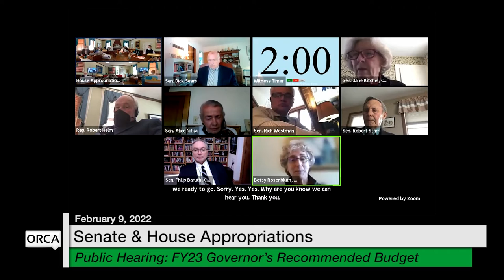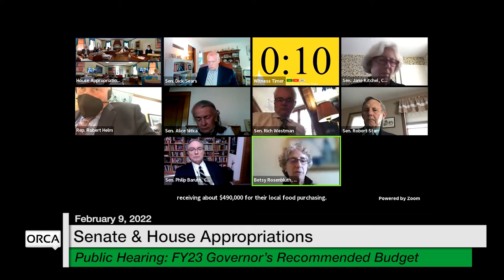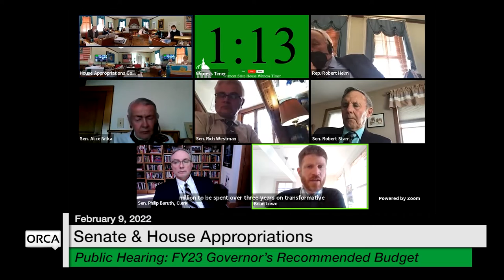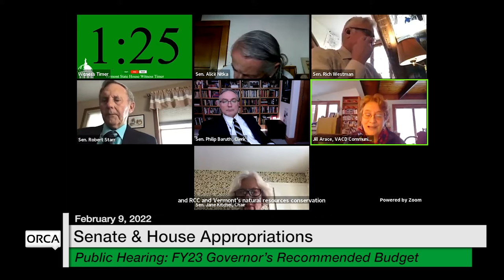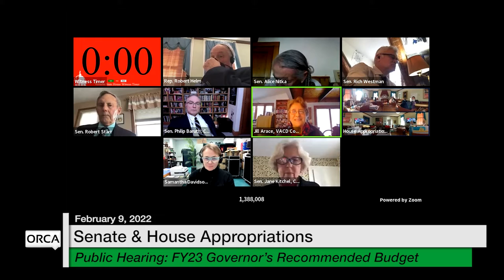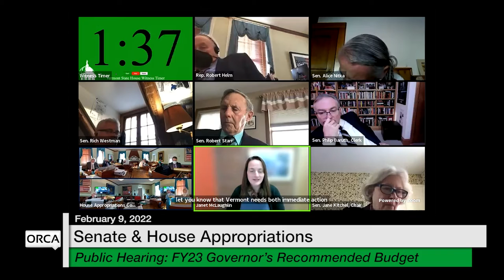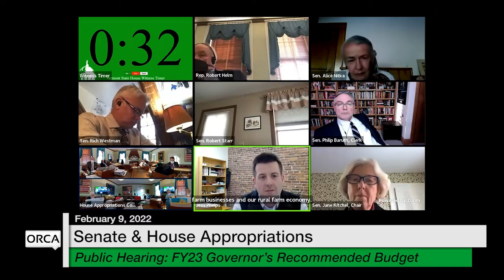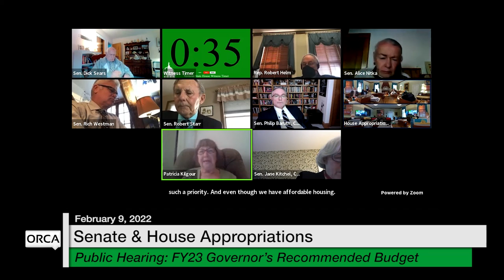Vermont State House Special Event - Public Hearing: FY23 Governor Recommended Budget 2/9/2022